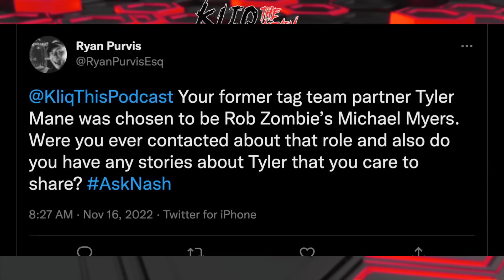Kevin Nash on the time he punched a fan